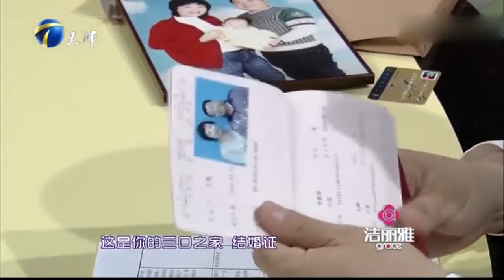相差十岁闪嫁二婚丈夫，如今找不到老公哭哭啼啼丨保卫爱情